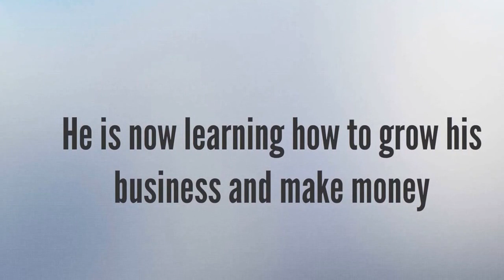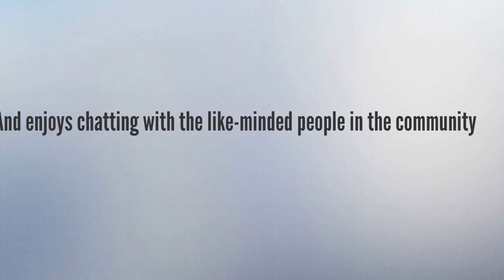What is Online Marketing Academy?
Hi! I'm Jo Barnes. And I'd like to tell you about Online Marketing Academy.

We have built this community to help small businesses of all levels and capabilities to be able to access the tools and training needed for effective and accurate marketing for their online business.

We have a great community of people who are from all stages of building a business and don't have the time or resources to manage all the updates and changes in the digital arena.

We take all the fuss and confusion out of marketing, and supply our members with ongoing valuable training and content to help them build and grow their business.
We know, because we've done it and want to save you the agony of trying and testing lots of different methods that just don't work.

We want to cut through all the guess work and show you exactly what we've done, and how to get the results we did.

If you are feeling overwhelmed and confused, or just unsure where to start or where to go from where you are right now, this is going to really help you out.

Please feel free to tell us about your business and marketing problems below and we'll be sure to help any way we can.

Chat soon!